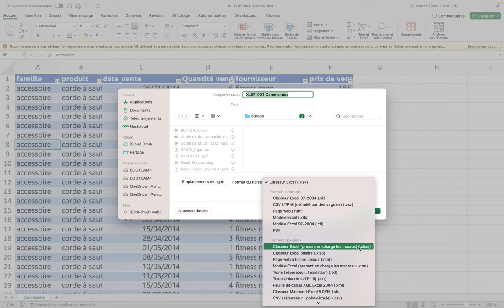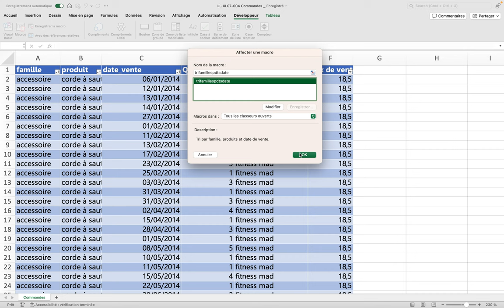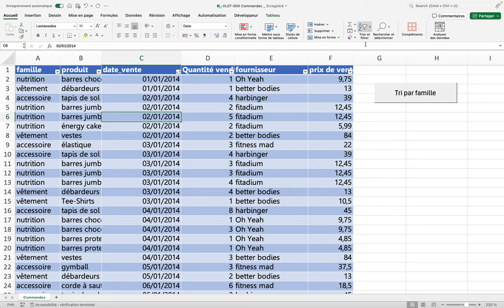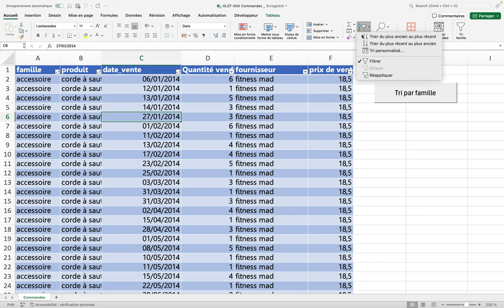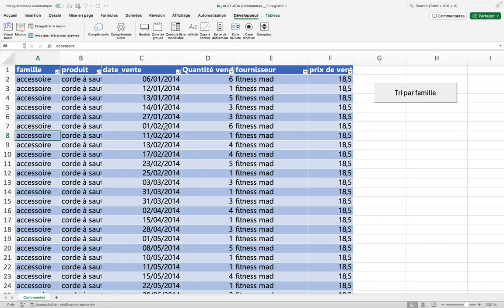Créer un bouton et un afficher un outil dans le ruban pour activer la macro (XL07-Excel005)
Le lancement d'une macro à partir du menu développeur ou d'un raccourci clavier n'est pas pratique. Dans cette vidéo, nous voyons deux façons de rendre plus accessible notre macro :
- en plaçant un bouton de commande dans notre feuille de calcul
- en plaçant un outil dans le ruban.